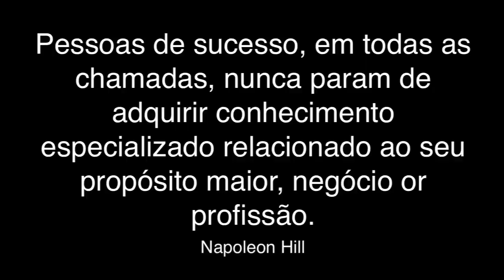GESTÃO DO CONHECIMENTO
Não deixe de nos seguir nas outras mídias sociais!